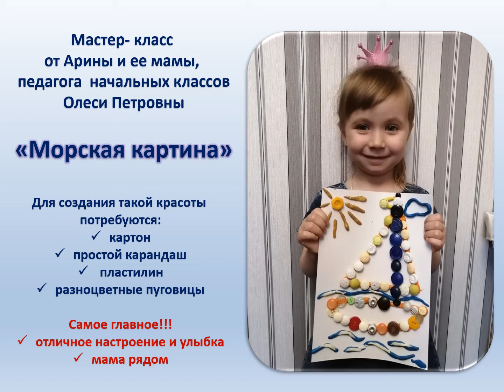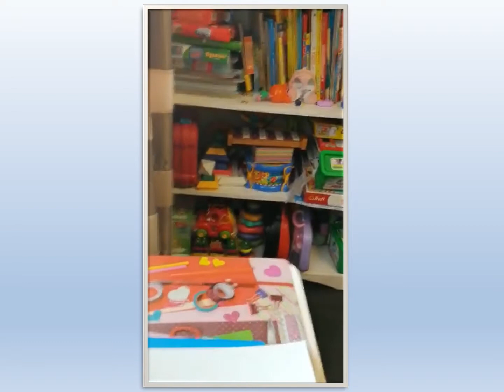Морская картина. Мастер-класс Арины и её мамы